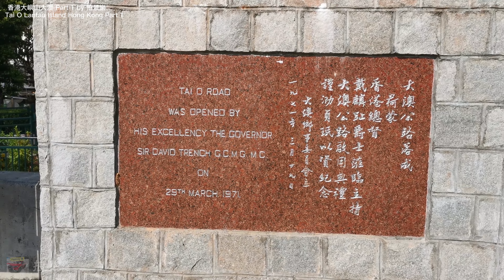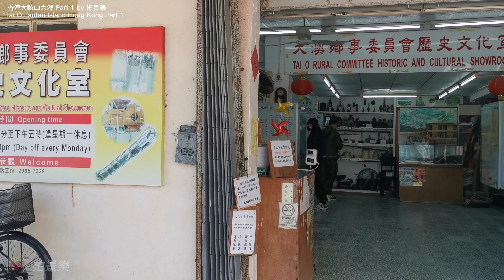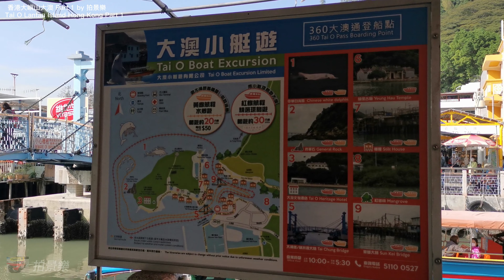香港街拍～大澳 Part 1/Hongkong walk～Tai O POV Part 1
香港街拍～大澳 Part 1/ Hong Kong walk ~Tai O POV Part 1 @parkinglok

漫步大街小巷，為生活留一點回憶
4K Virtual Walking Tour through Hong Kong